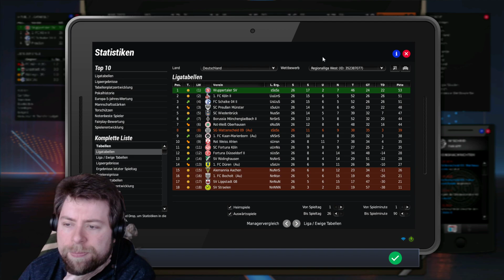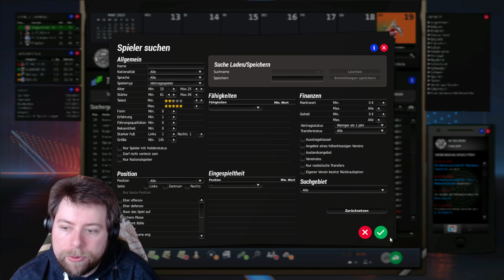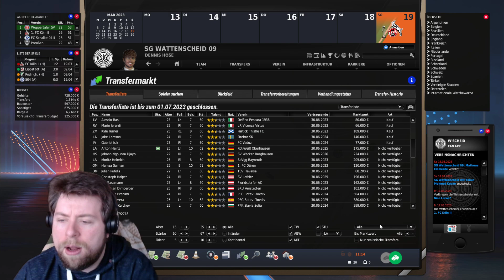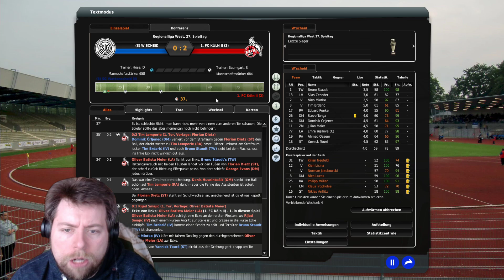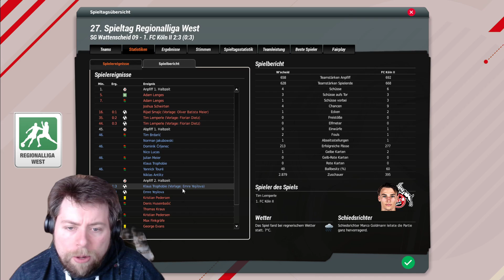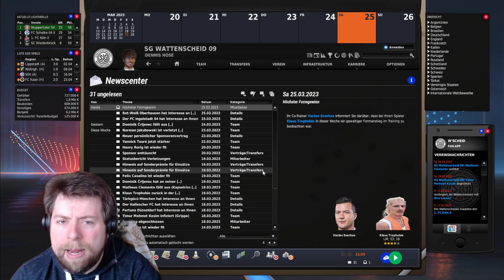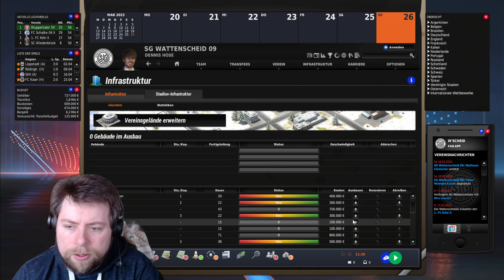Fussball Manager 2023 SG Wattenscheid 09 #32 Bitte aufwachen! ⚽ [Saison 1]